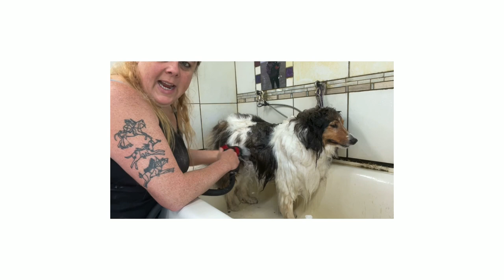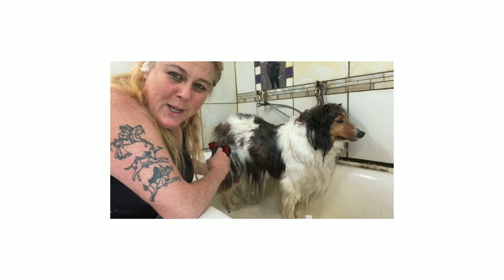Grooming a matted Sheltie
A day in the life of a groomer. Todays lucky dog is a Sheltie named Annie